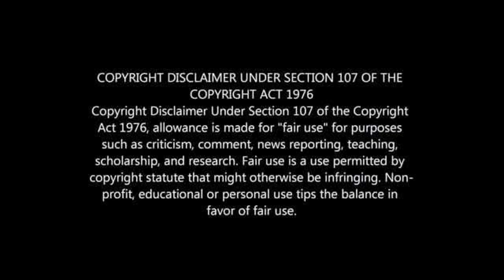PITSO ACCUSED OF STEALING 8 MILLION FROM SUNDOWNS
PITSO MOSIMANE ACCUSED OF STEALING 8 MILLION FROM SUNDOWNS